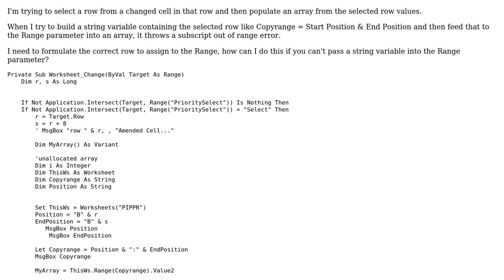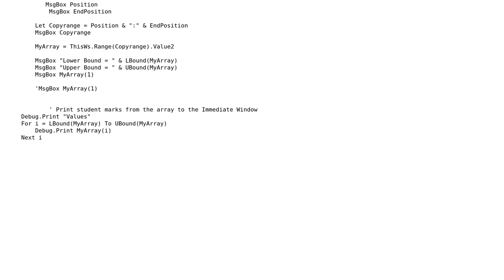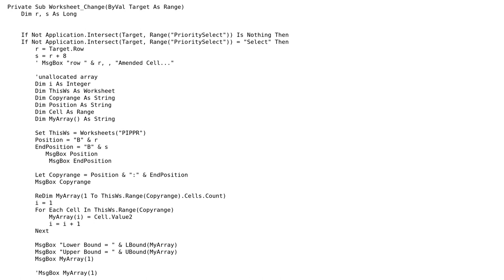Populating a Range parameter to array using a string variable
With thanks & praise to God, and with thanks to the many people who have made this project possible! | Content (except music & images) licensed under CC BY-SA | Music | Images & others | With thanks to user JamesintheUK user Evil Blue Monkey and the Stack Exchange Network Trademarks are property of their respective owners. You are responsible for your own actions.